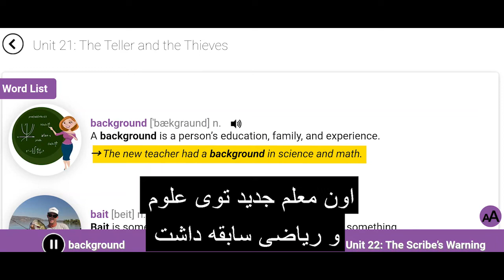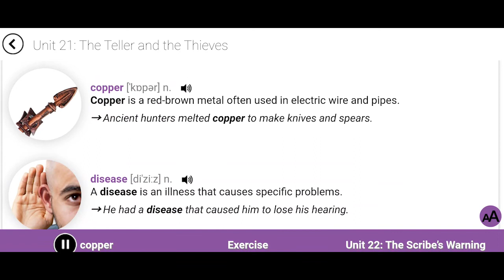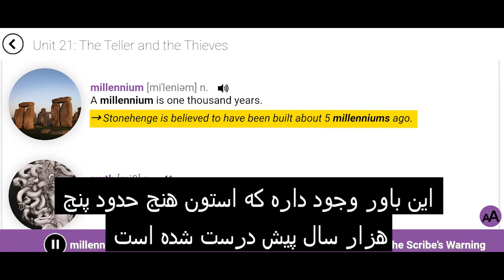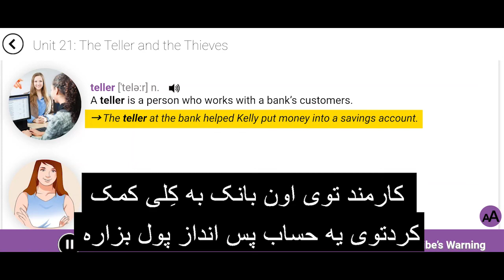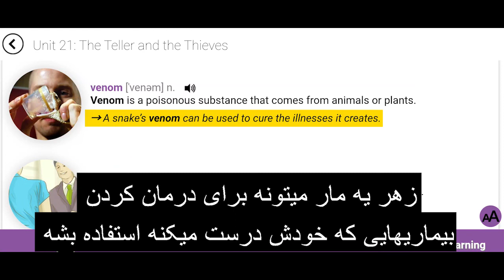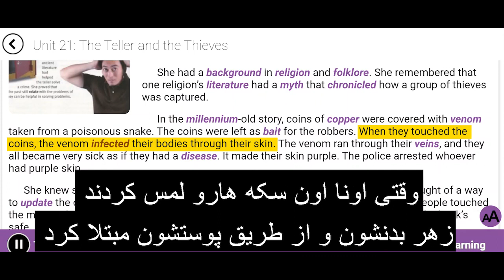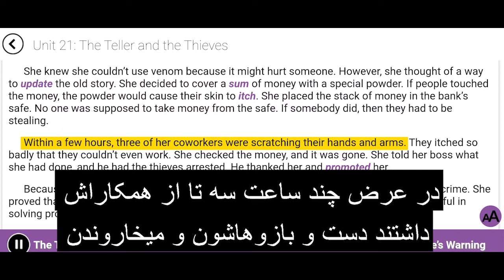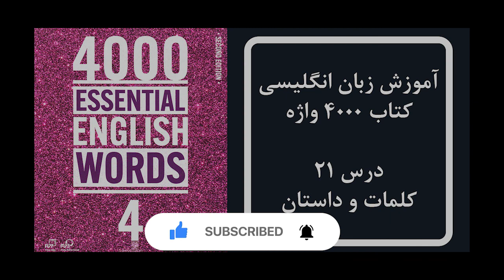آموزش زبان درس بیست و یکم: کتاب 4000 واژه ضروری انگلیسی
🔷فهرست زمان بندی  ویدیو 🔷
0:00:19 - بخش کلمات
4:50 - بخش داستان